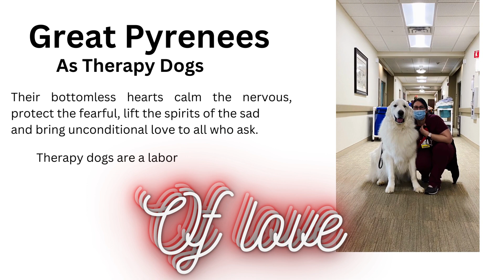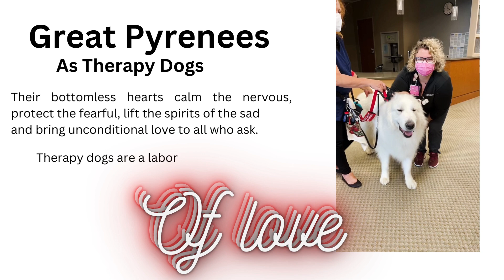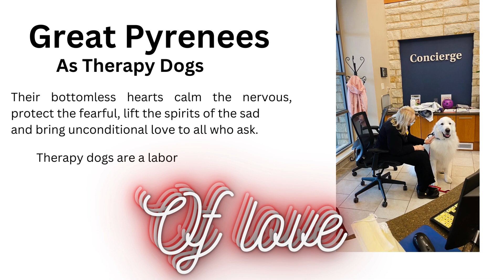Therapy Dogs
Great Pyrenees as therapy dogs are a bottomless package of love and caring and gentleness.